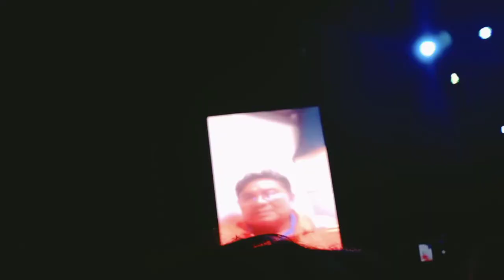MUNICIPAL WINNER🥳[ IN OUR PUROK NANGKA 4 💚] CONGRATULATIONS AGAIN TO OUR PUROK NANGKA 4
𝗣𝗨𝗥𝗢𝗞 𝗡𝗔𝗡𝗚𝗞𝗔-𝟰 💚 𝗦𝗨𝗚𝗕𝗨𝗦𝗢𝗚

 proudly welcomes 𝗚𝗼𝘃. 𝗚𝘄𝗲𝗻 𝗚𝗮𝗿𝗰𝗶𝗮 in connection with the Provincial Government’s SUGBUSOG Program. She’s here because we made it!.. It was an honor to be visited by the loving Mother of Cebu Province with the presence of our Congresswoman 𝗝𝗔𝗡𝗜𝗖𝗘 𝗦𝗔𝗟𝗜𝗠𝗕𝗔𝗡𝗚𝗢𝗡, Municipal Mayor 𝗦𝗨𝗡 𝗦𝗛𝗜𝗠𝗨𝗥𝗔, Board Member 𝗞𝗘𝗥𝗥𝗜𝗘 𝗞𝗘𝗔𝗡𝗘 𝗦𝗛𝗜𝗠𝗨𝗥𝗔,  SUGBUSOG Officials, Barangay Captain 𝗔𝗥𝗡𝗢𝗟𝗗 𝗣𝗔𝗥𝗗𝗜𝗟𝗟𝗢, Barangay Officials and Members, the City Police and the Baranggay Police for the Peace and Order.

𝗣𝘂𝗿𝗼𝗸 𝗡𝗮𝗻𝗴𝗸𝗮-𝟰 had unlocked an another milestone and we are once again recognized as the 𝗠𝘂𝗻𝗶𝗰𝗶𝗽𝗮𝗹 𝗪𝗶𝗻𝗻𝗲𝗿 𝗶𝗻 𝗕𝗮𝗰𝗸𝘆𝗮𝗿𝗱 𝗚𝗮𝗿𝗱𝗲𝗻𝗶𝗻𝗴 𝗖𝗮𝘁𝗲𝗴𝗼𝗿𝘆 𝗥𝗼𝘂𝗻𝗱 𝟮. This is not made possible without the passion & strong leadership and the effective management of our Purok President, 𝗠𝗿. 𝗝𝗮𝗶𝗺𝗲 𝗠𝗮𝗹𝗼𝗹𝗼𝘆-𝗼𝗻, Mabuhay Ka! And of course, with the continuous support of our Purok Officials, Purok Members, our Youth and our children too. Our cooperation, hardwork and commitment that we had imparted on this project made us the Best Purok! Looking forward to District and then to Provincial Level. Remember, we win consistently because we are connected and united in achieving one’s goal. Let’s continue to work and help each other for the betterment of our Purok for future generation. 𝗟𝗲𝘁’𝘀 𝗺𝗮𝗸𝗲 𝘁𝗵𝗲𝗺 𝗮𝗹𝗹 𝗽𝗿𝗼𝘂𝗱! 𝗦𝗵𝗶𝗻𝗲 𝗗𝗮𝗮𝗻𝗯𝗮𝗻𝘁𝗮𝘆𝗮𝗻! 𝗦𝗵𝗶𝗻𝗲 𝗕𝗮𝗿𝗮𝗻𝗴𝗮𝘆 𝗕𝗮𝗴𝗮𝘆!!!

𝗠𝗮𝗯𝘂𝗵𝗶 𝗸𝗮 𝗦𝘂𝗴𝗯𝘂𝗮𝗻𝗼𝗻!